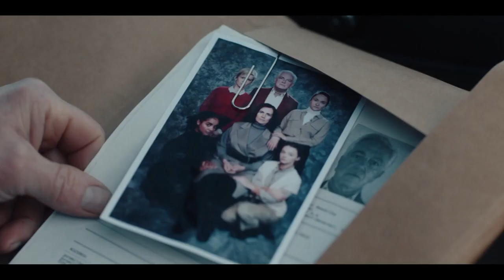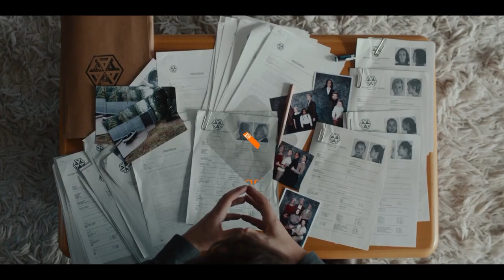Arcadia - TRAILER | KRO-NCRV | NPO Start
Thanks to their high scores, the Hendriks family can lead a good and safe life in Arcadia. Everything changes when it turns out that father Pieter has cheated on their daughters' scores. As punishment, he is banished to the outside world, a place where almost no one survives.

Stream Arcadia from March 19 on NPO Plus 📲

His wife and four daughters are left behind and receive demerit points for his fraud. As a result, all their privileges will expire. How does the family cope in this new society that should be perfect, but turns out to be full of deceit and betrayal? Do they choose each other? Or each for himself? These ethical dilemmas give the viewer food for thought. What would you do? And what kind of world do you want to live in?

The well-known cast includes Monic Hendrickx, Maarten Heijmans, Aus Greidanus, Melody Klaver, Ellie de Lange, and the Flemish actors Gene Bervoets, Wim Opbrouck, and Natali Broods. The direction is in the hands of Tim Oliehoek (The Case Menten, The Secret Diary of Hendrik Groen, Stanley H.)

Arcadia was made by the Belgian production house Jonny Depony in co-production with VRT, KRO-NCRV, and Big Blue. With the support of the German public broadcasters WDR and SWR. The recordings took place in the Netherlands, Belgium, Germany, and France.